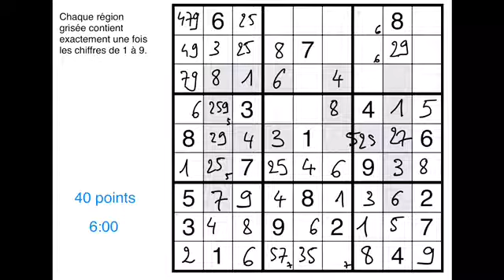Extra Region Sudoku (Sudoku Grand Prix 2015, round 5 (Serbie), grille 9)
Extra Region Sudoku :
* les règles habituelles du Sudoku s'appliquent ;
* les deux régions grisées contiennent exactement une fois chaque chiffre de 1 à 9.